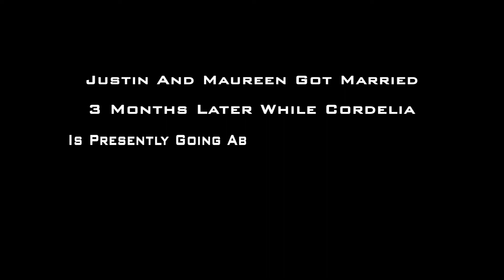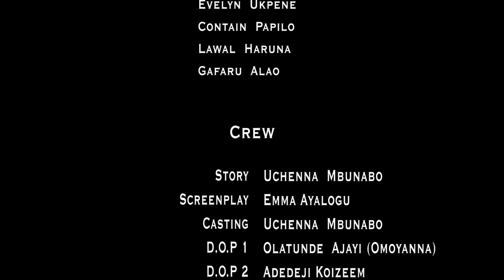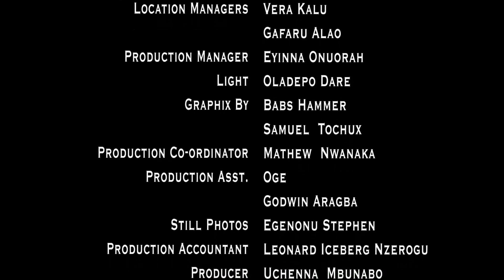HE NEVER KNEW THE POOR BLIND GIRL HE FELL INLOVE WITH WAS A MILLIONAIRE 2 - 2019 nigerian movie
Enjoy the finest of new and classic Nollywood movies!!
We are Number One Home For Nigerian Nollywood Movies on YouTube where we serve you the finest in Nollywood Movies.also watch your favorite stars here and don't forget to click on the red button to subscribe to my youtube channel.